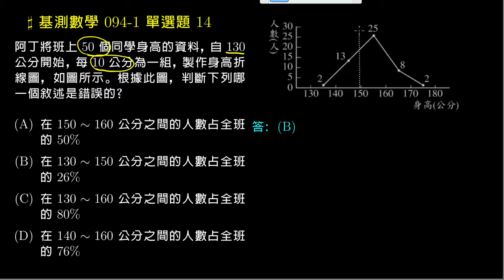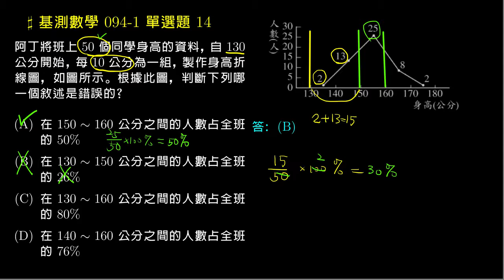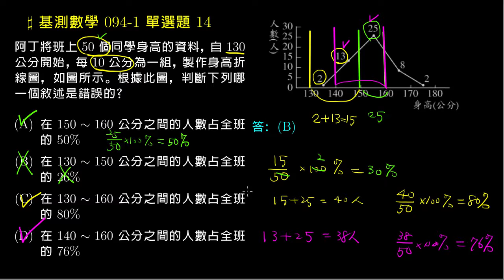【基測數學】94v1 單選14：次數分配折線圖與相對次數